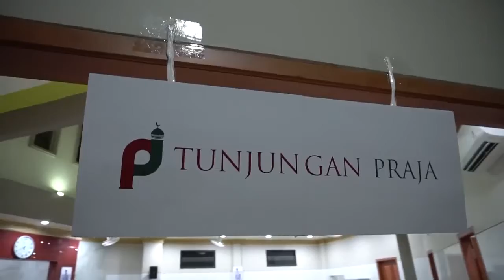January 26, 2020